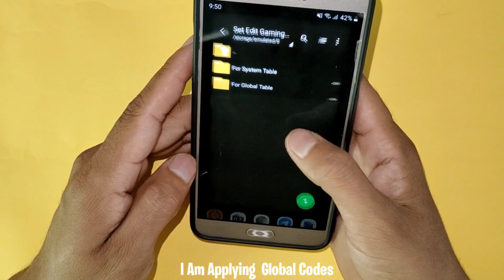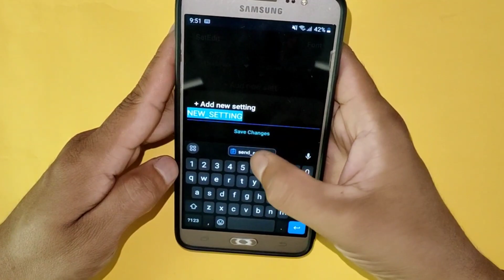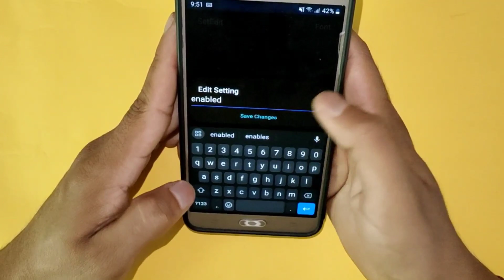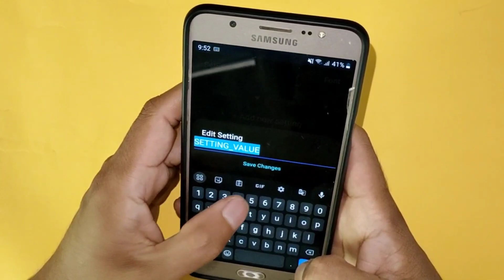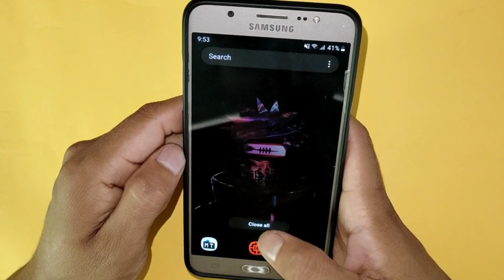Set Edit Code For Heavy Gaming | Boost Android Performance | No Root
Queries Solved-
overclock android no root
overclock android
overclock
no root